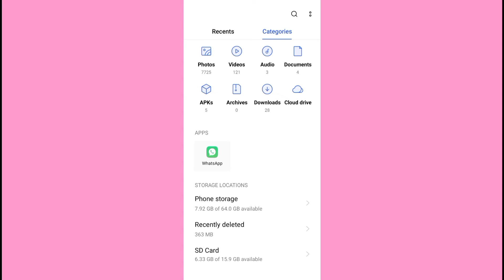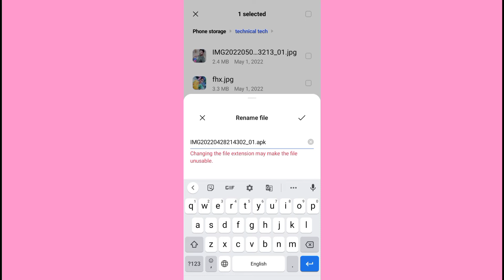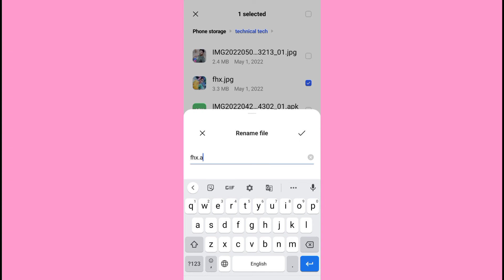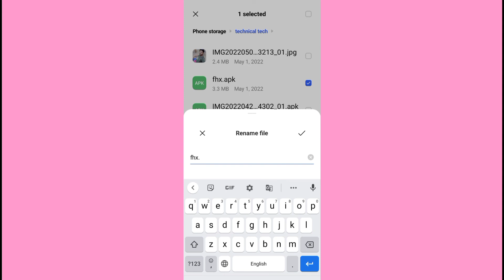কিভাবে ফটো লুকিয়ে রাখবো কোনো অ্যাপ ছাড়া | hidden photo with out application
Hello friends, welcome to the "Technical tech" youtube channel and congratulations and lots of love for staying connected to my channel. Friends, in this channel I discuss various important secret settings of mobile, important settings of different Android app and its function, some important code of mobile and also some important information of YouTube which is very important for every one of us

Video upload time-- daily evening 6 p.m.